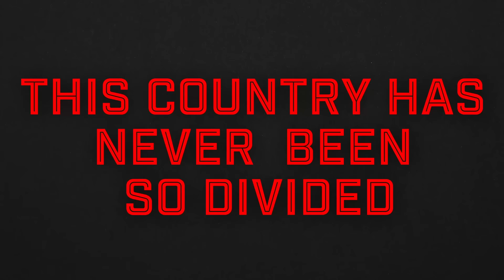Is Dad A Licorice Lover Or Hater?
Is Dad A Licorice Lover or Hater? Either way, we’ve got you covered with 50+ gourmet flavors made fresh & delivered fast - only at Licorice.com!

Shop Licorice.com Father’s Day Gifts:

🎁 Limited Edition Father’s Day Gifts
❤️ 50+ Gourmet Flavors Made Worldwide
⭐️ Over 592,000 Happy Customers
🚀 Delivered Fast & Fresh
📝 Includes a FREE Custom Gift Note

Treat yourself or a loved one & get a FREE $25 Gift Card on all orders over $75!